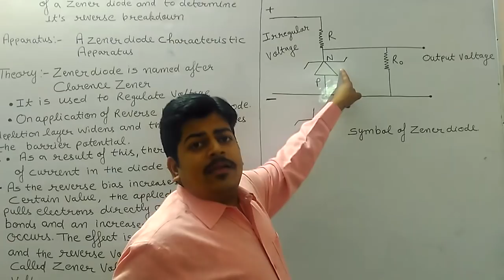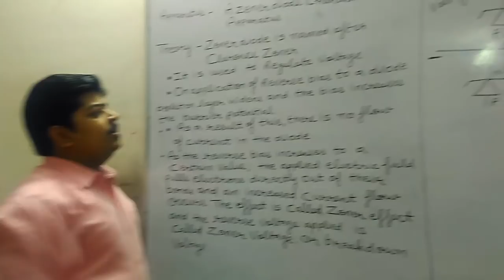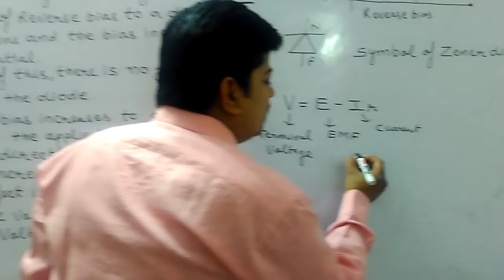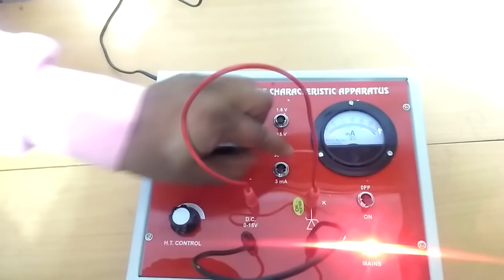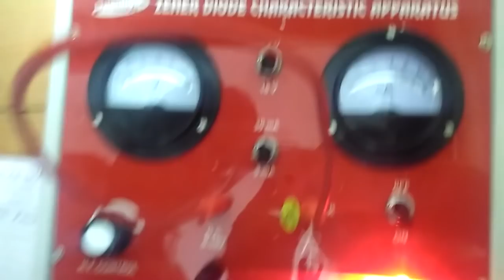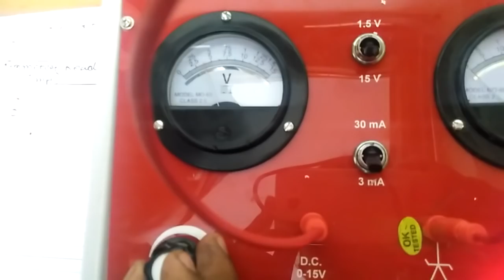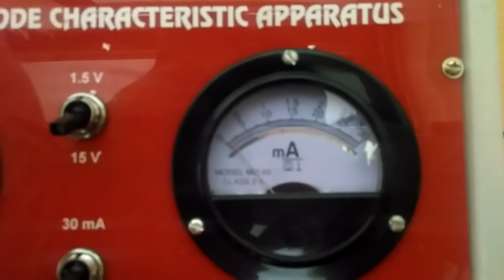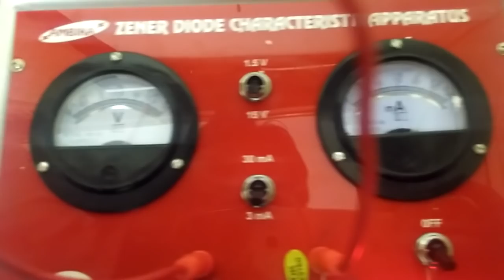Zener Diode Reverse characteristics curve by Anshu Kapoor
Class 12th Physics Practical(To determine reverse characteristics curve of a Zener diode)